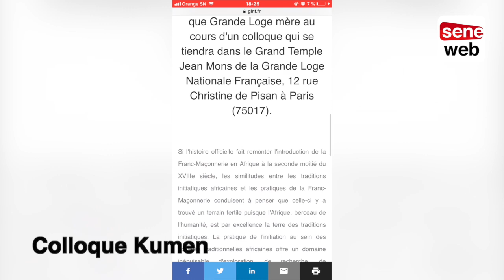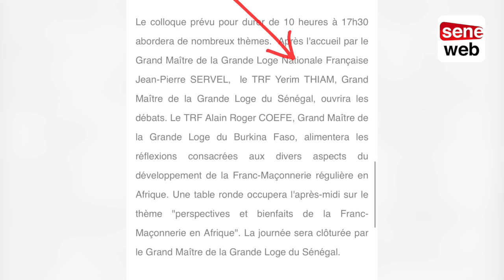Yerim Thiam, Franc-maconnerie sénégalaise: Ce que vous ne saviez pas